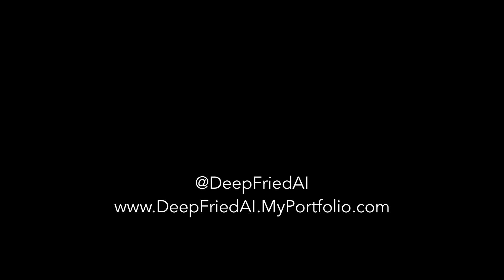The Wolf and The Lamb - Aesop's Fables || AI Art Illustrated Video Story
My first go at creating an illustrated story time video using MidJourney AI Art to develop the illustrations. I love AI art and look forward to seeing how tools like these can help artists reach new heights.